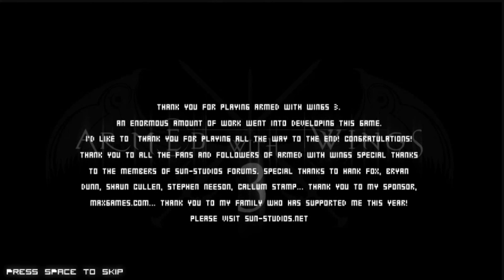ARMED WITH WINGS 3 (ENDING) - FINAL STRUGGLE (EPIC BOSS FIGHT)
The world is now in silence, gone is the empire and the few villages that exist do so in peace. In the absence of the Gods, a great evil slowly plagues the earth. Embark on a great journey, armed with your eagle, you must stop this growing network of darkness.
Armed with Wings 3 consists 6 chapters, 6 epic boss battles and a total of 30 levels complimented by stunning art a compelling story